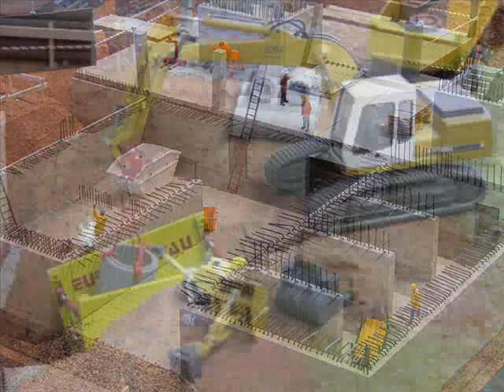Minibauma Sinsheim 2009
some impressions from the Minibauma model exhibtion 2009 in Sinsheim.
I set the focus on 1/50 scale models.So this slideshow does not cover all models that were shown .